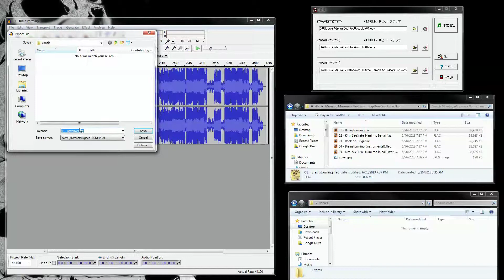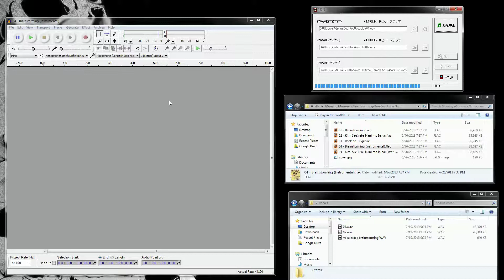How to Rip Harmonies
someone asked about it so here it is